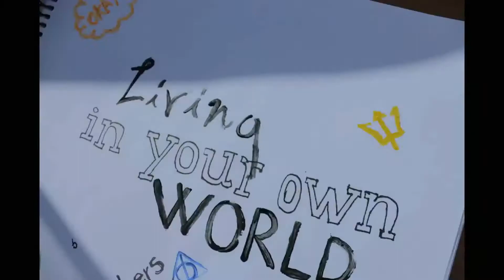Reseña: Ciudad de Hueso ( CountdownForCoHF ) | Living in your own world ♥ | Booktube Perú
[Esta reseña contiene SPOILERS]

¡Holi lectores :3 !
Este era el vídeo que les habíamos avisado. Es la primera reseña de cinco por la espera de Ciudad de Fuego Celestial o City of Heavenly Fire . Queda claro que habrán spoilers eso si, solo del primer libro :)

Esperamos que les guste el vídeo ¿Si han leído el libro cuál es su parte favorita ? ¿Tienen alguna frase favorita?

Nos puedes encontrar ♥
+Goodreads:

¡Besitos y nos vemos en el siguiente video  ;)!